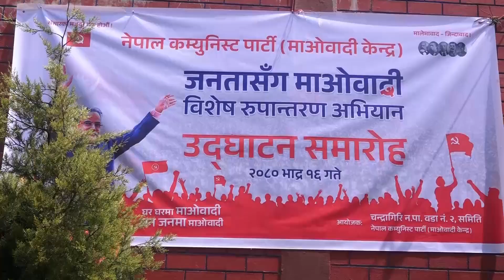प्रचण्डले मुलुकलाई सुशासनतर्फ अघि बढाउदा प्रतिक्रियाबादीहरु अतालिए, सरकार धेरै टिक्दैन : ओली